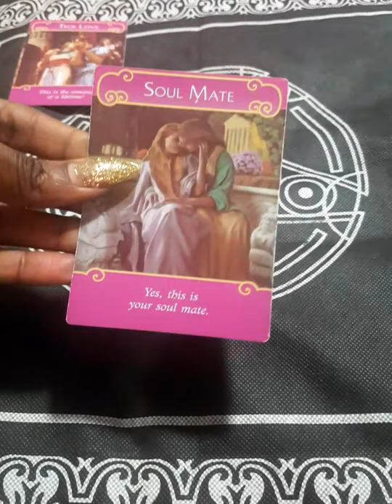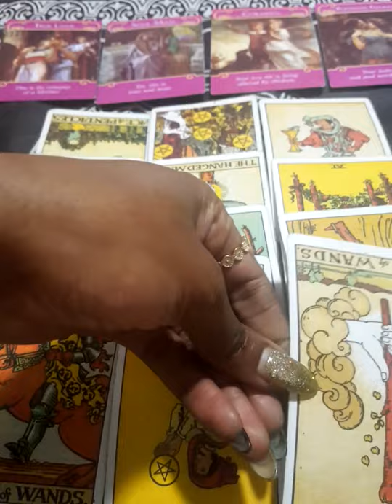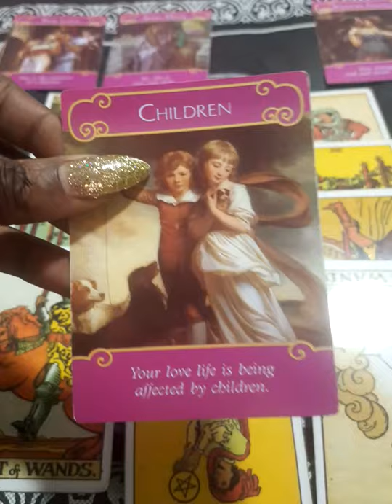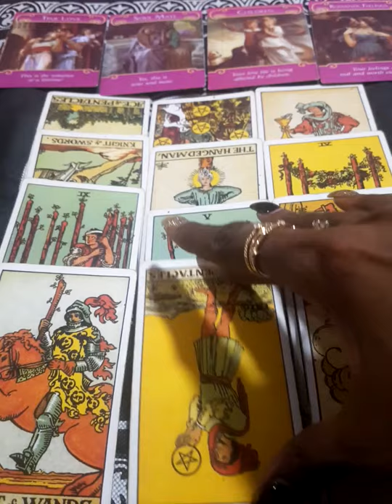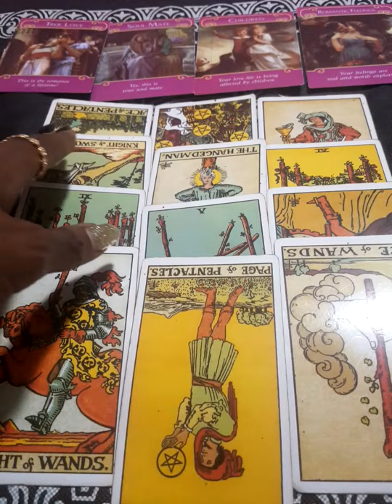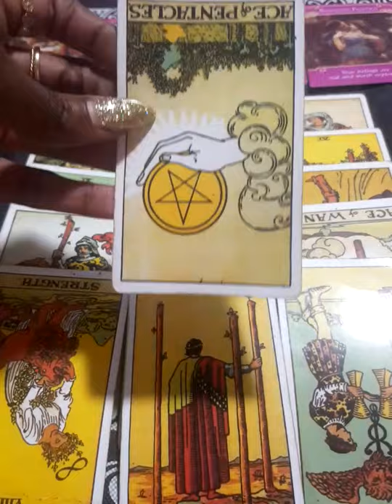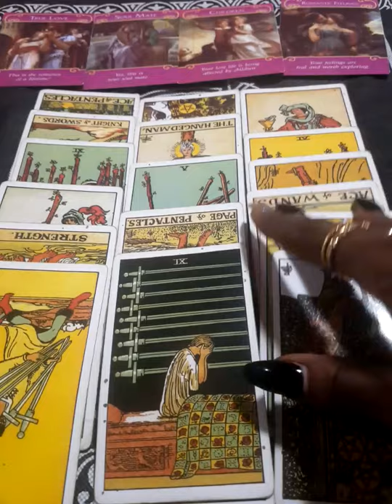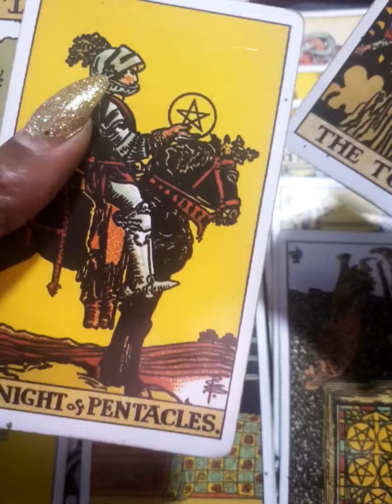AQUARIUS LOVE - They Can't Get You Off Their Mind! 💕💕